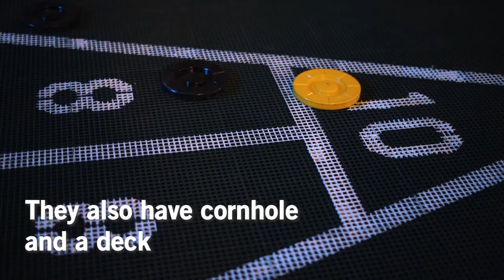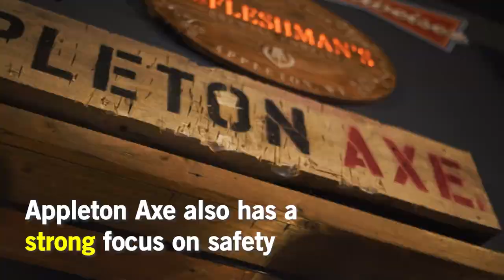Inside Appleton's New Axe Bar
Downtown Appleton has an axe bar, and it's called Appleton Axe. We explored inside Appleton's new axe bar, and found local craft beer, the latest projection technology and axe throwing games, shuffleboard, and more! Check it out.